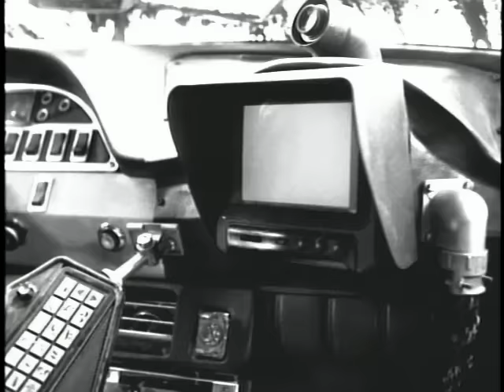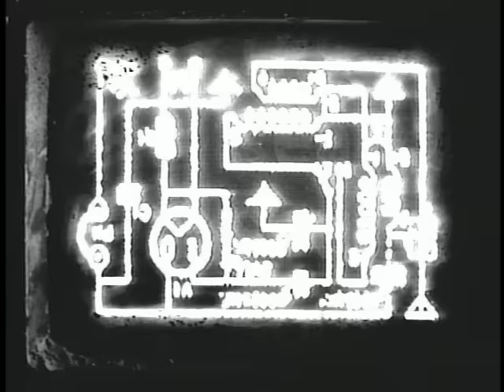Iggy Pop - Beside You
Iggy Pop official video for “Beside You”, from the 1993 album American Caesar